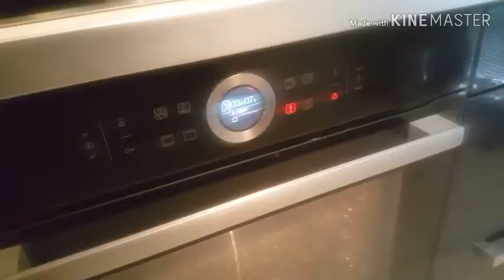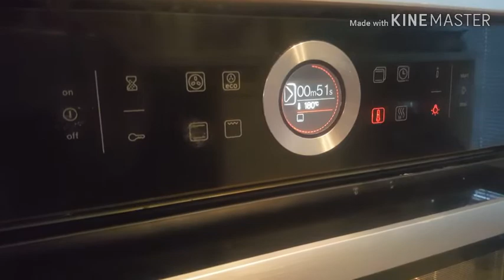كيكة ال 100 مشترك🤗🎁🍰